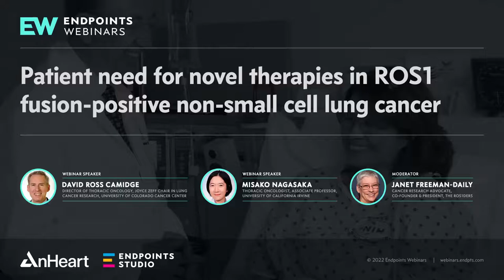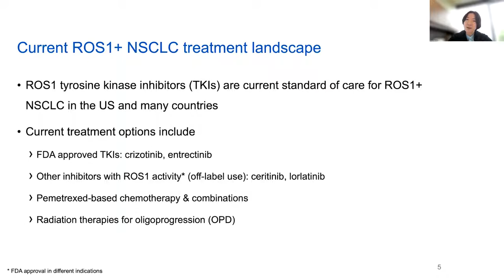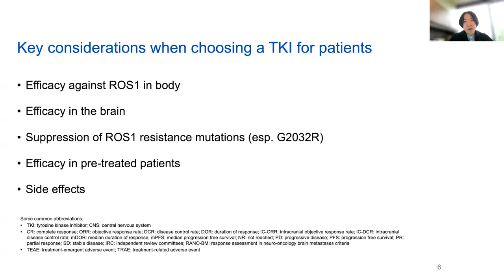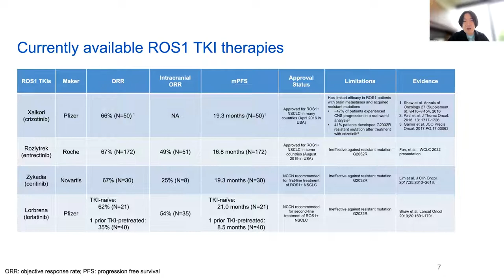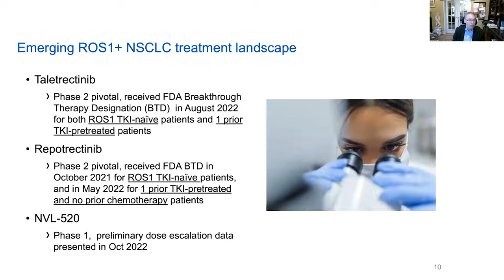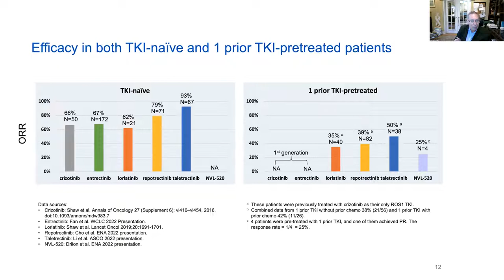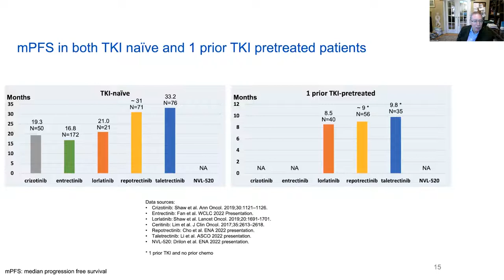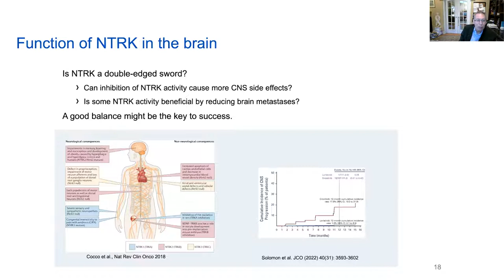Patient need for novel therapies in ROS1 fusion-positive non-small cell lung cancer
WEBINAR RECORDING
ROS1+ NSCLC patients have benefited from existing therapies like crizotinib. However, there are unmet needs for novel therapies to address drug resistance, brain metastasis, neurologic and cognitive side effects, and short duration of response. Several investigational new therapies may provide solutions.

WATCH THIS WEBINAR RECORDING TO LEARN ABOUT:
-The current treatment landscape for patients with ROS1+ NSCLC
-Differences between the different ROS1 inhibitors either already approved or in development
-How to improve outcomes for all ROS1+ cancers
-A recorded Q&A session follows the discussion